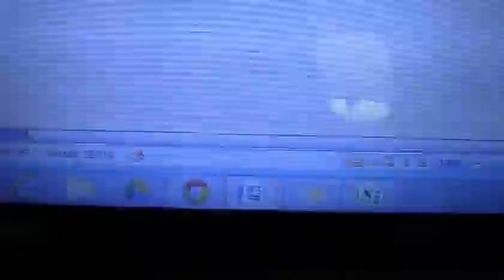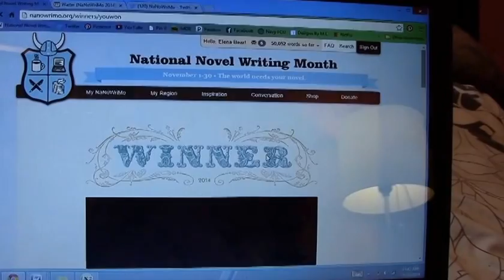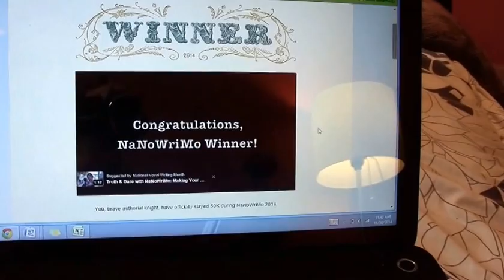Watch Me Win NaNoWriMo 2014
It's my second annual "Watch Me Win NaNoWriMo" video! Let's hope I can keep this tradition going... Lol.